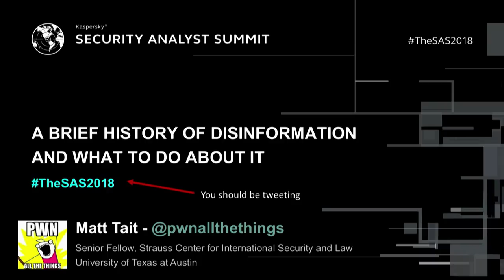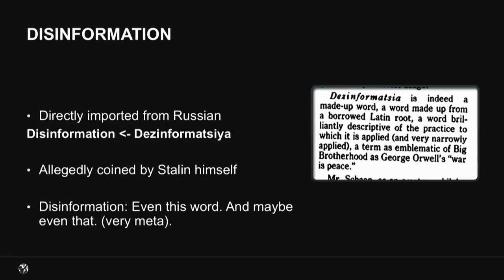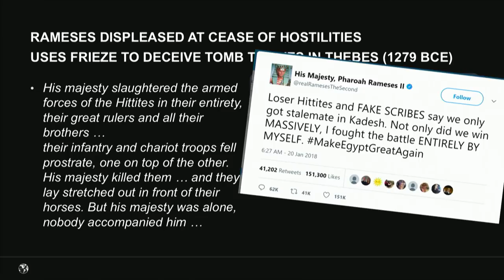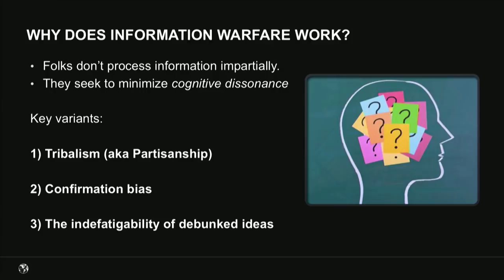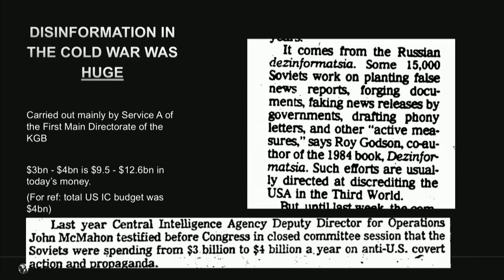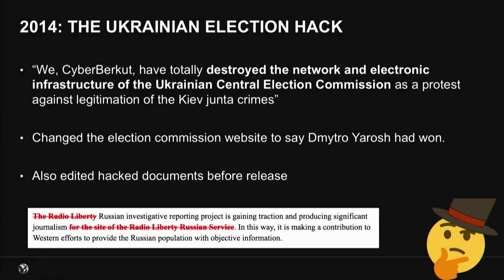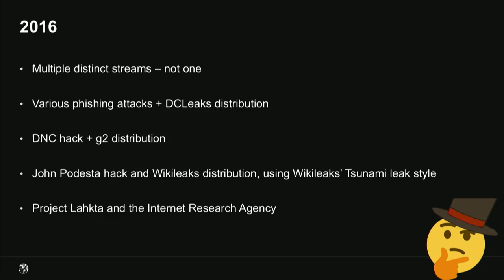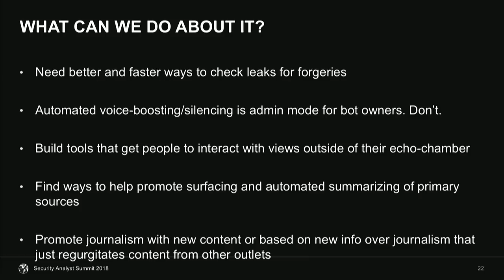A BRIEF HISTORY OF DISINFORMATION, AND WHAT TO DO ABOUT IT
Speaker: Matt Tait (University of Texas)

Over the past few months there's been a lot of talk in the media about "fake news" and "disinformation", especially in relation to the hacking and disclosure of thousands of emails belonging to the DNC and John Podesta during the 2016 election. But while the DNC hack may be the most recent high-profile example, disinformation and other forms of information warfare are not new – even in U.S. political campaigns. It isn’t the sole preserve of nation-states, and isn’t just limited to influencing elections. What is new is how modern technology like social-media, machine-learning, targeted advertising and, yes, hacking have all led to a massive explosion in the scale and effectiveness of disinformation.
So what is disinformation? How did we get here? What does the future of information warfare look like? And perhaps most importantly, what can we do to build software that is trustworthy even when factsappeartonolongermatterandtruth itself is under assault from all directions?